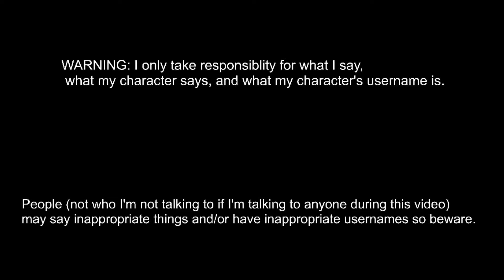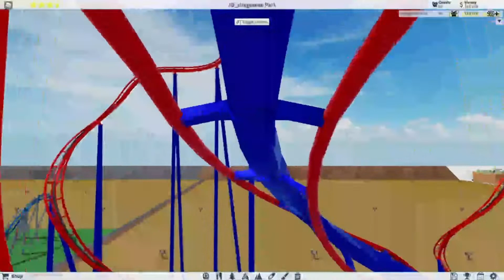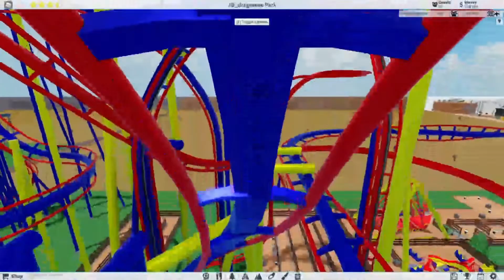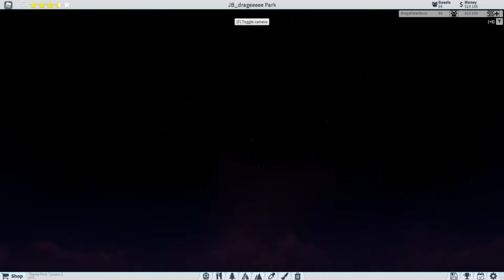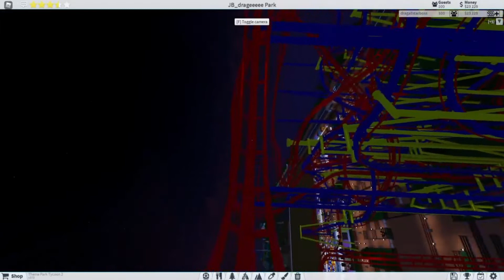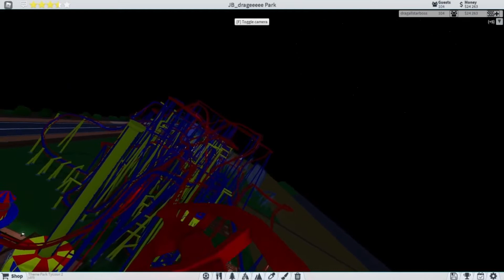Happy Easter! | Theme Park Tycoon 2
Staring JB / dragmotoxboss, I decided to play Theme Park Tycoon 2 and show you guys two roller coasters I recently made. Also, Happy Easter!

Warning: I only take responsibility for what I say, my character says, and what my character's username is.
People may have inappropriate usernames and/or say inappropriate things so beware.
There may be yelling in this video